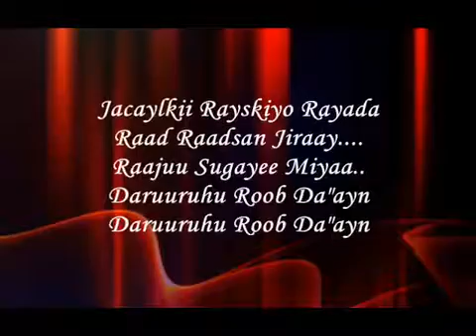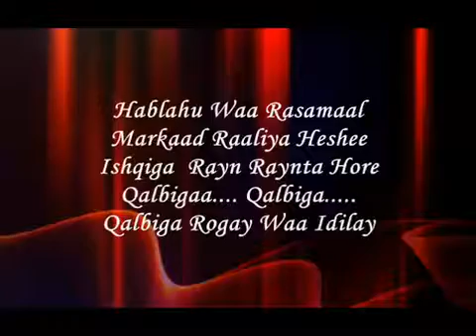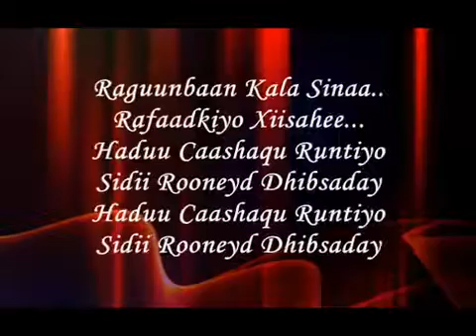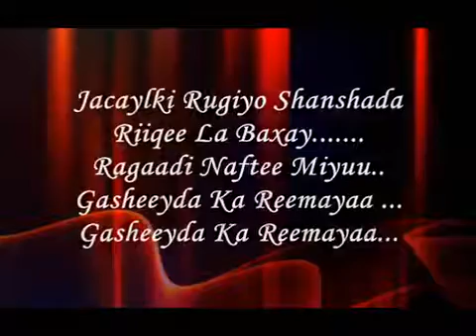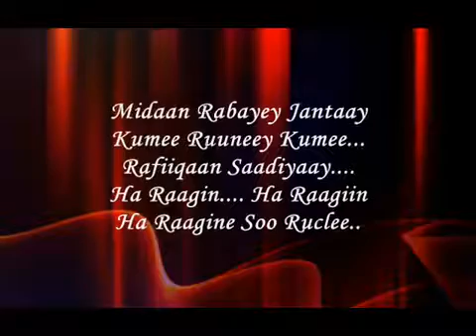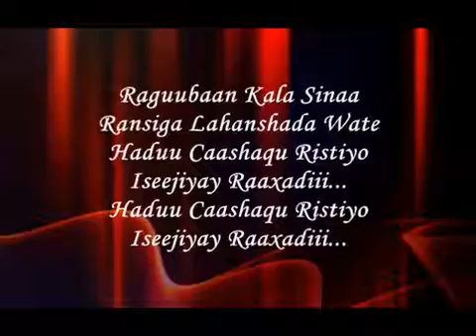New Song Rayo Mohamed Ciro Lyrics.